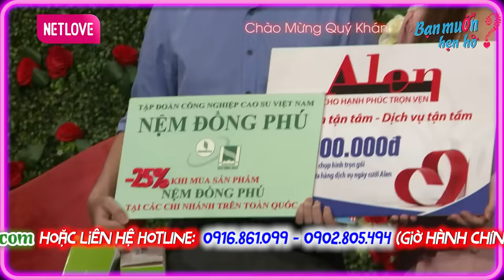Đại gia U50 mang 11 cây vàng đi hỏi vợ khiến Quyền Linh và cả trường quay trầm trồ | Bạn Muốn Hẹn Hò